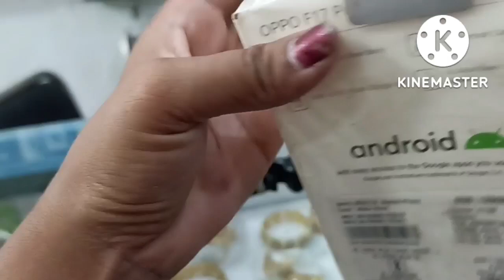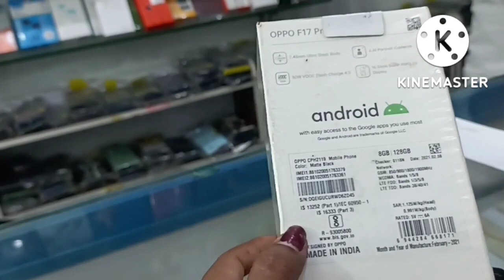Angni Dinwini Vlog khwo Naidw Lwgwfwr? ANITA BARO vlog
Angni Dinwini Vlog khwo Naidw Lwgwfwr